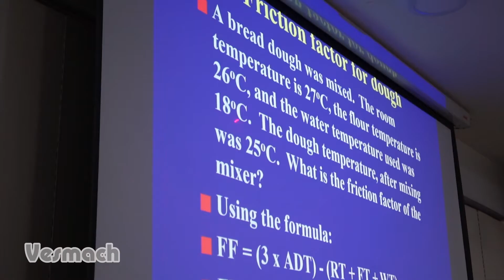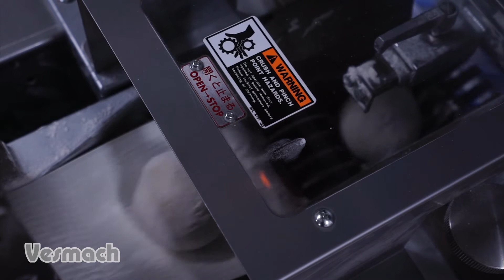Bakery System and Automation Course Day 1 Highlights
These are highlights from day 1 of the Bakery System and Automation Course. Lecture topics covered sponge and dough, dough mixing, temperature control, batter weight etc. Workshop session covered sponge and dough, no-time dough and automated loaf production. The class concluded with product evaluation and discussion.

00:17 to 00:36 Sponge & Dough Process (mixing sponge to first fermentation) using spiral mixer and sponge room
00:53 to 1:18 Make-Up Process using Oshikiri Home Line
1:23 to 1:30 Proofing using proofing room
1:37 Baking using tunnel oven
1:58 to 2:15 Depanning using suction depanner
2:27 to 2:30 Cooling using spiral cooling tower
2:40 to 2:58 Packaging using speed slicer, loaf bagger, SBS Tape Sealer and metal detector

Bakery System and Automation Course
October 21-23, 2019
Vesmach Showroom
Delegates from the Philippines and Indonesia attended a 3-day seminar covering automated bread and cake production. It was conducted by Mr. Roy Chung of US Wheat Associates Singapore with the assistance of associates from Oshikiri Machinery Ltd, Foshan Aeros Industrial Equipment Co Ltd, Baro Machinery Indonesia and JCG Marketing Group, Inc.